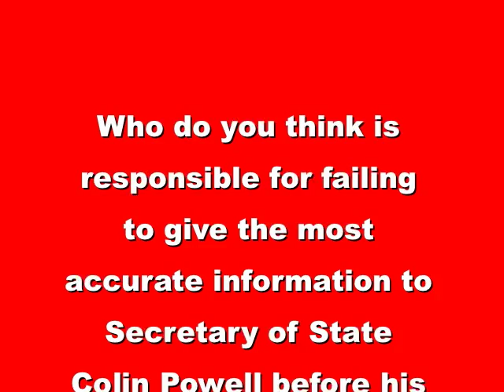Colin Powell Saying He Was Misled Before UN Speech on WMDs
Former Secretary of State Colin Powell, appearing on the June 10, 2007, edition of "Meet The Press," reiterated and expanded on his claim that he was misled by unknown forces in the intelligence community who failed to reveal vital information to him before his infamous February 5, 2003, speech before the United Nations proclaiming proof of Iraq's weapons of mass destruction (WMD) programs.

You can see the entire June 10, 2007, edition of "Meet The Press"

The November 20, 2005, LA Times article quoting Colin Powell on this issue that I mention in my video is reprinted